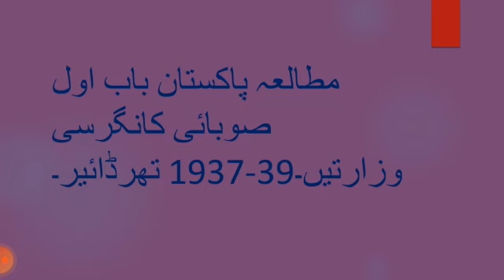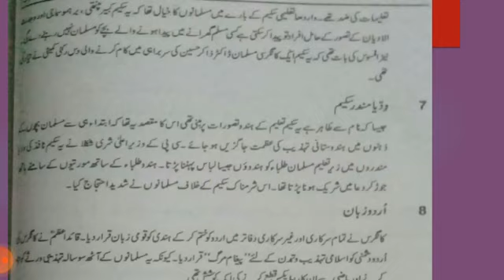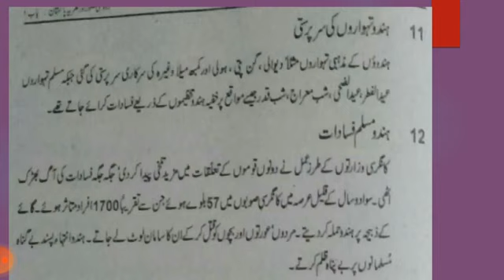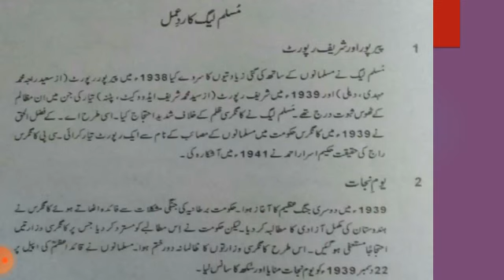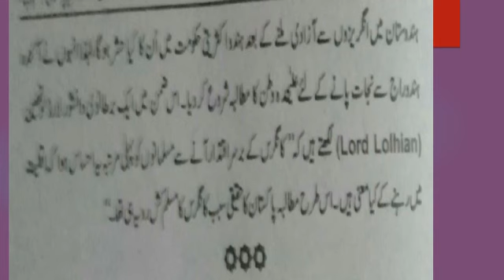B.a || Pak Study Lecture #08 || Ch#01